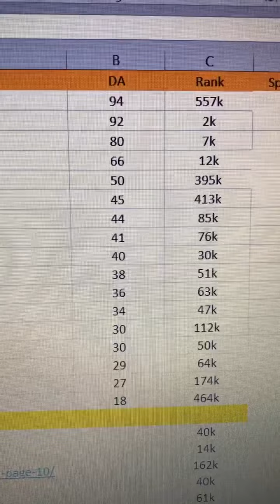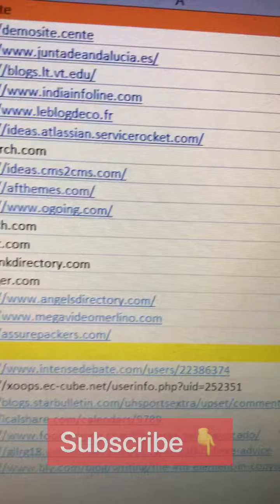DA 92+ | 👉High Quality Backlinks 2022 FREE